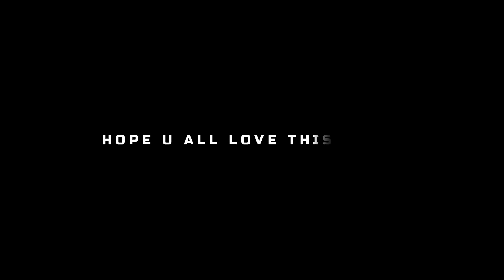INDEPENDENCE DAY Special 3D BGMi Montage | A Tribute to our Legends💜| ClutchX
A VERY HAPPY INDEPENDENCE DAT TO EVERYONE

Hey guys i hope u like the montage and if yes then please hit the the like button and share this video as much as u can and if u are new on this channel then please subscribe and press the bell icon for more amazing content .
For more updates follow me on